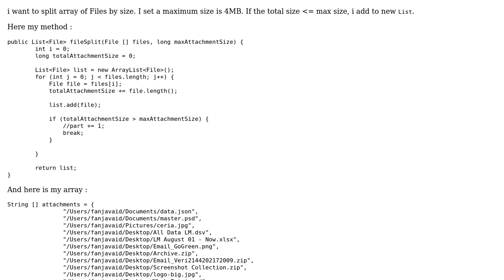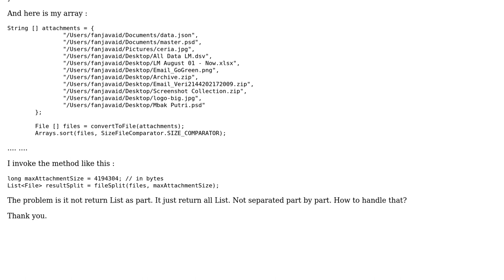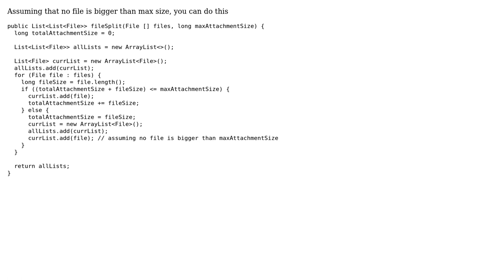Split Array of Files if exceeds the maximum limit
With thanks & praise to God, and with thanks to the many people who have made this project possible! You are responsible for your own actions.